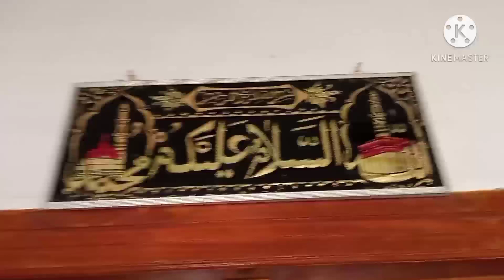Home tour malayalam എന്റെ വീട് ഒന്ന് കണ്ടല്ലോ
sanha cooking and vlogs